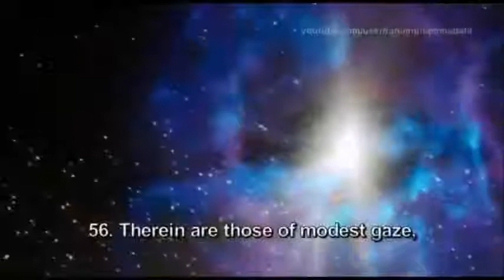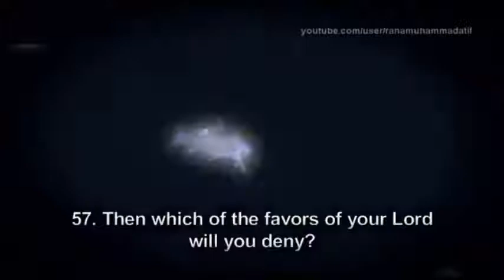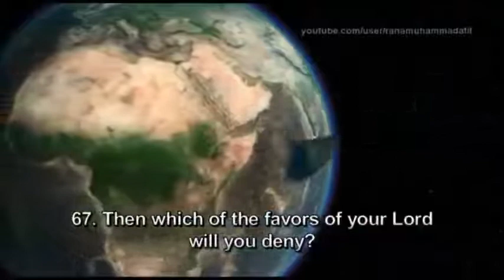💖 Surah Ar Rahmaan 💖 🎁 Ayahs 54 to 70 🎁 🎇V